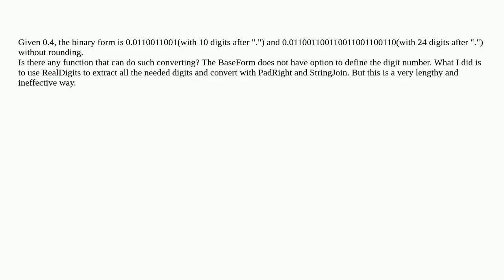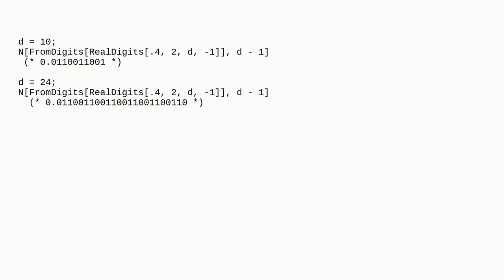Mathematica: how to convert a decimal fractional number to binary with given number of digits aft...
how to convert a decimal fractional number to binary with given number of digits after the binary point?

A special thanks goes out to the community

  binary